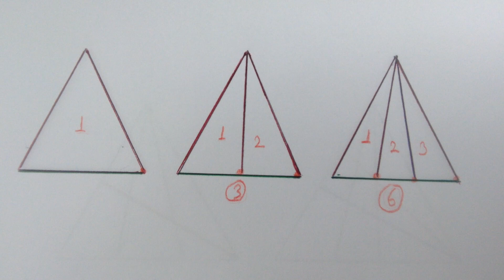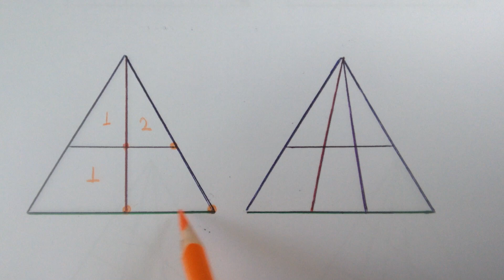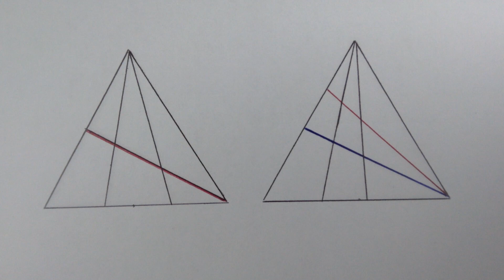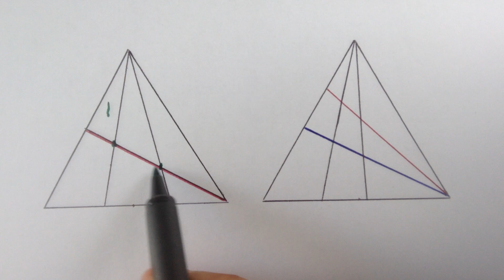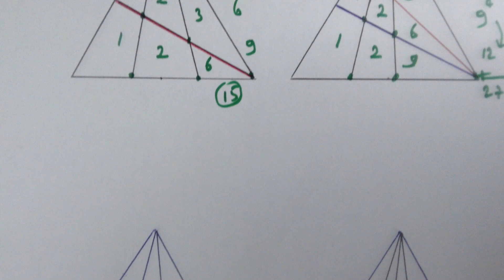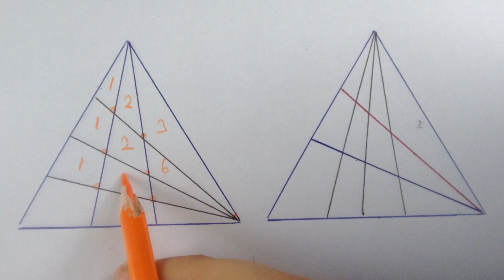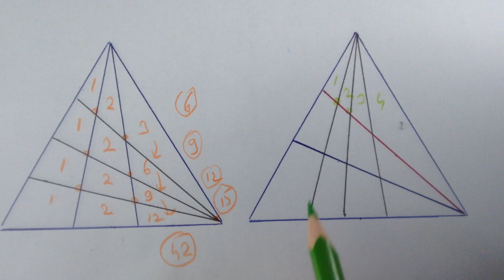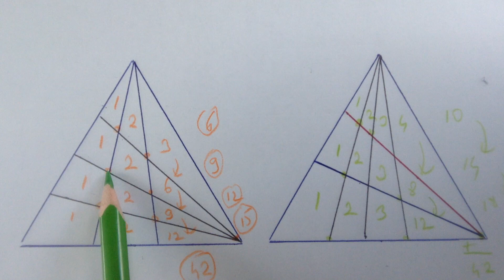Şekilde kaç üçgen var? - Kaç üçgen var ? - Sayarak - Cengiz Hoca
Kaç üçgen var? - Şekilde kaç üçgen var? - Sayarak üçgen sayısını Bulma.
Online Matematik Dersleri - Bilim Akademi - Cengiz Hoca